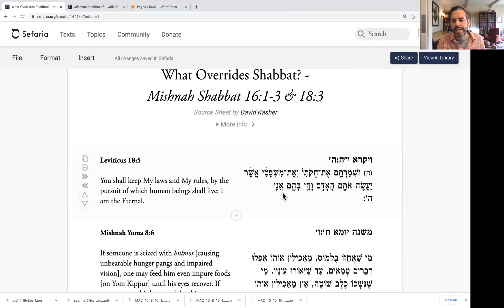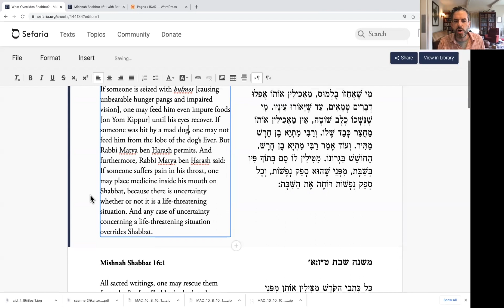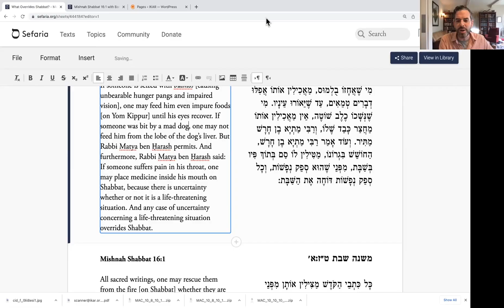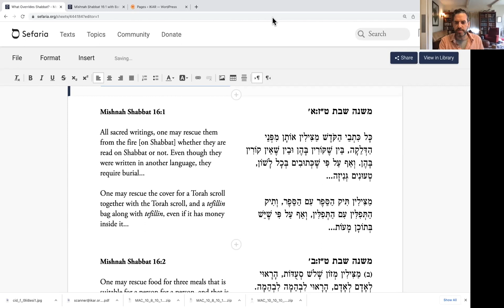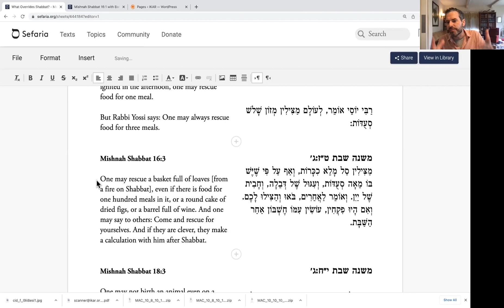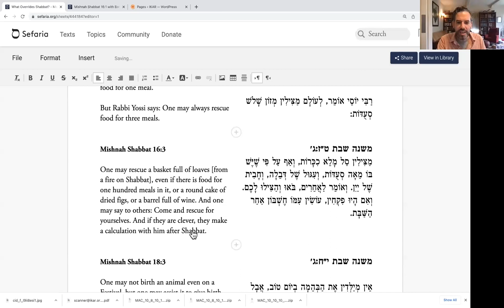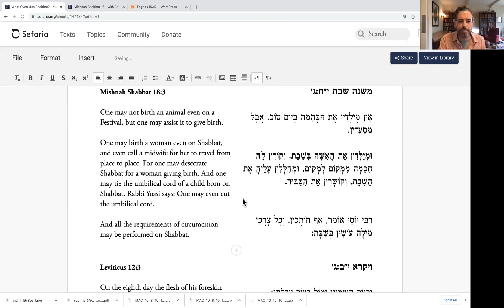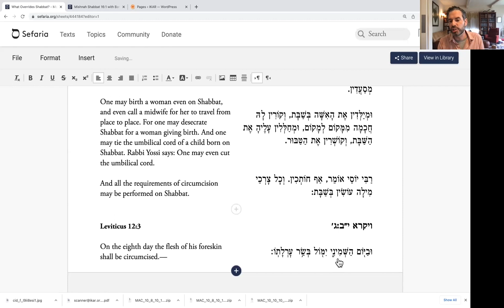"What Overrides Shabbat?" - Mishnah Shabbat 16:1-3, 18:3 - Mishnah Studies with Rabbi David Kasher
This is a class from November 7, 2022